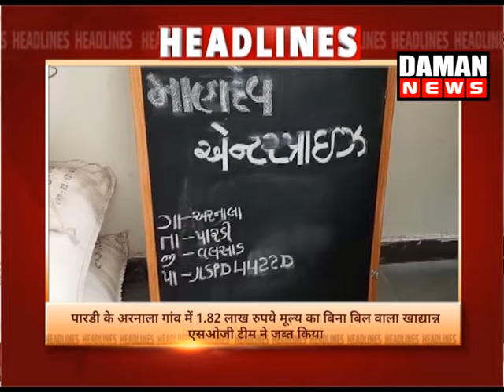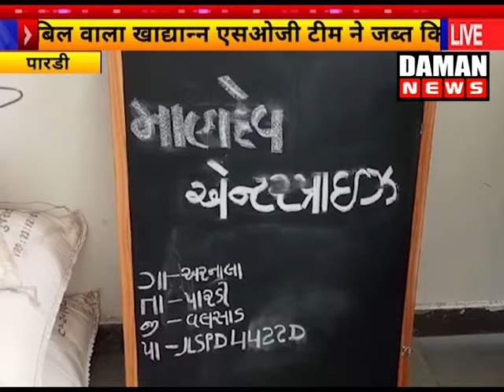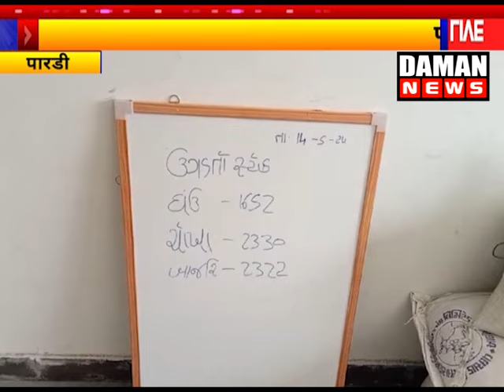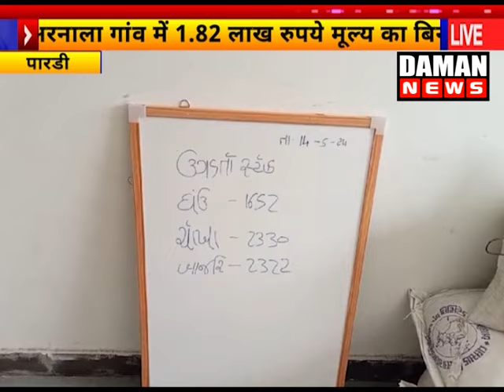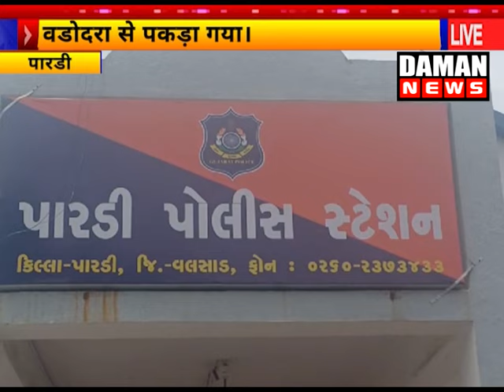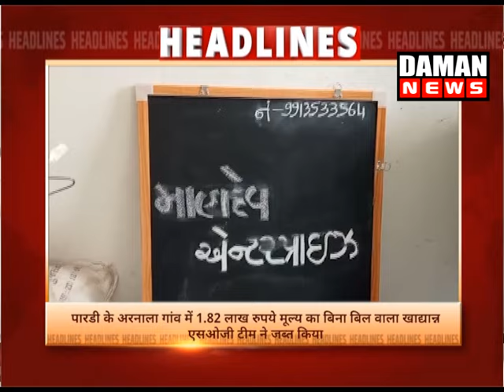DAMAN NEWS 17 05 2024